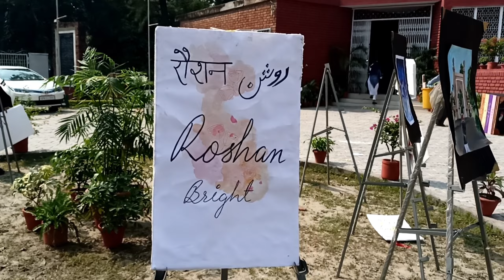World Alumni Meet On Sir Syed Day 2022 || Aligarh Muslim University